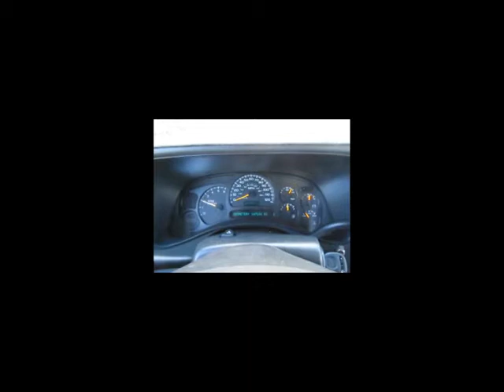Sold! 2004 Chevrolet Tahoe bidadoo.com